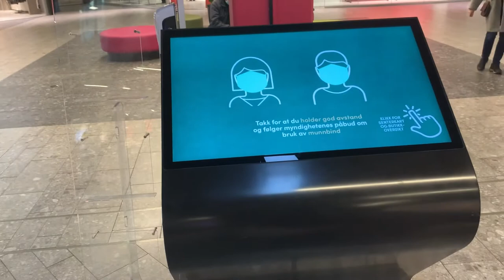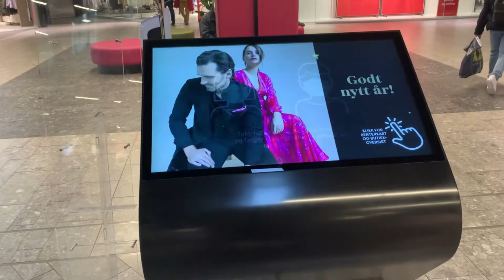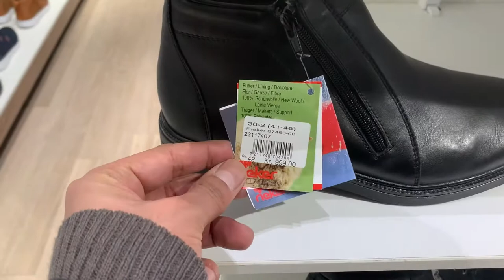How expensive norway? Shoes price. Moon boots, Nike, ecco etc.